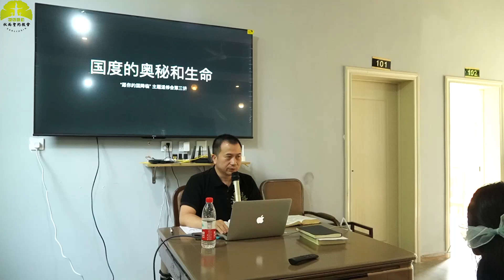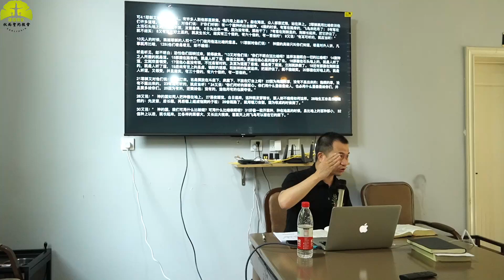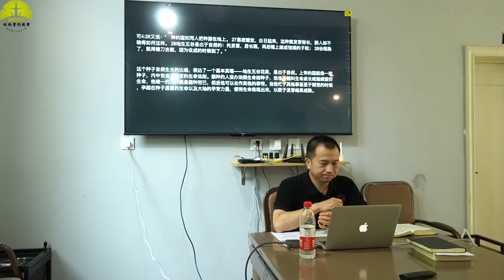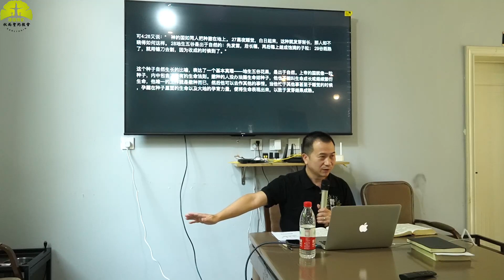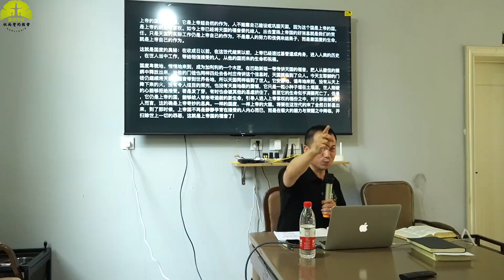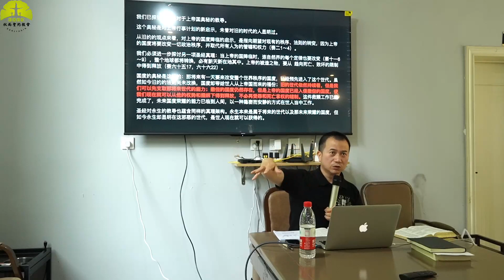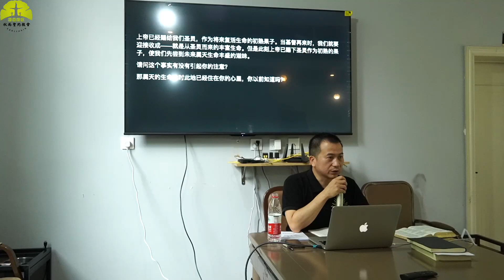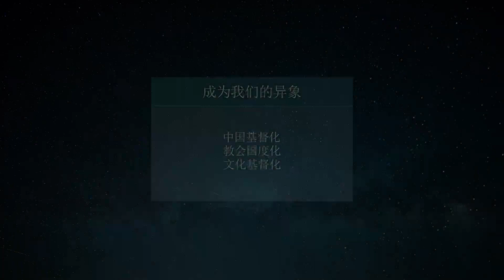【“愿你的国降临”系列之三】李英强长老：国度的奥秘和生命 20230623